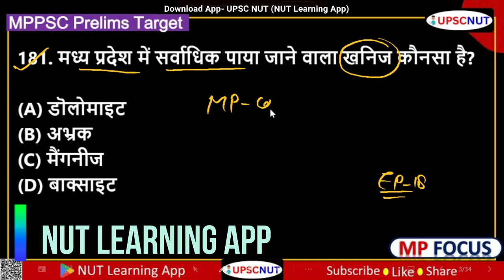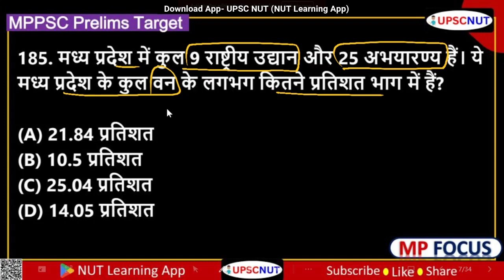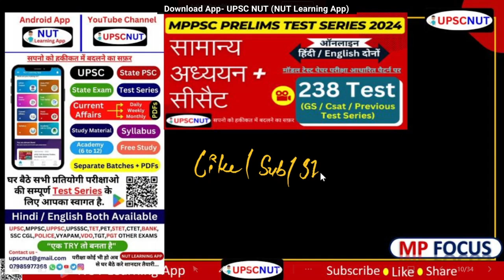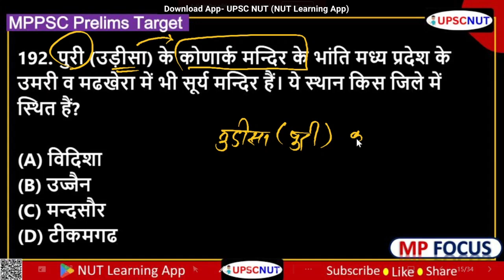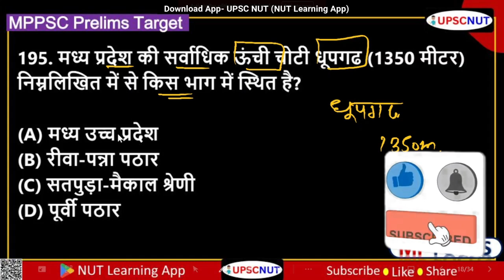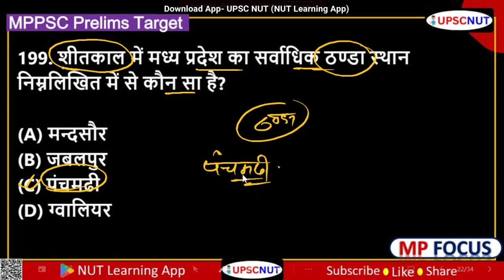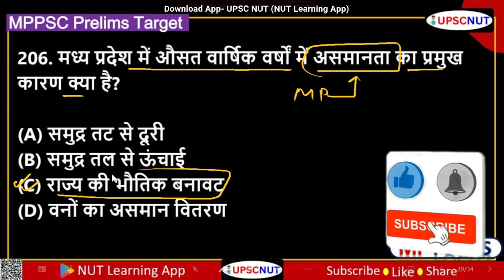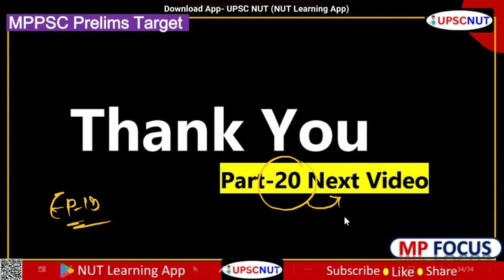MPPSC Prelims 2024 | mppsc pre paper | mppcs pre test series | mppsc pyq revision || UPSC NUT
👉 DUNIYA IS HAFTE ( UPSC SPECIAL) WEEKLY CURRENT AFFAIRS की वीडियो देखने के लिए लिंक पर Click करे ।

Your Quires ---
mppsc pre test series
mppsc previous paper
mppsc pre 2024
mppsc question and answer
mppsc gk
mppsc gs
mppcs gk gs
mp gk
mp gs
mp question answer
mppsc prelims
mppsc prelims preparation
mppsc paper analysis
mppsc 2023 prelims paper analysis
mppsc prelims paper analysis
mppsc pre paper analysis
mppsc pre 2023 paper analysis
mppsc 2024 paper analysis
mppsc 2023 pre paper analysis
mppsc prelims 2022 paper analysis
prelims analysis
gk gs
mp focus
upsc nut mp focus
mppsc pre revision
madhya pradesh gk
mppsc pre current affairs upsc nut
mppsc pre current affairs
mppcs current affairs
mp ke sabhi gi tag
mppcs ki current affairs
mp 2023 current affairs
mp gi tag
panna gi tag
gi tag
mp gi tags
panna diamond gi tag
mp panna diamond gi tag
MP scheme
mp project
mp progrrame
mp kuno national park
smart city
mppsc quiz mcq
current affairs
current affairs today
news today
today news
mp current
upscnut